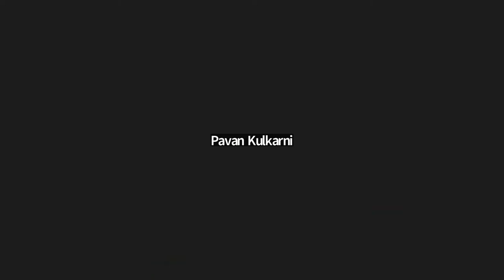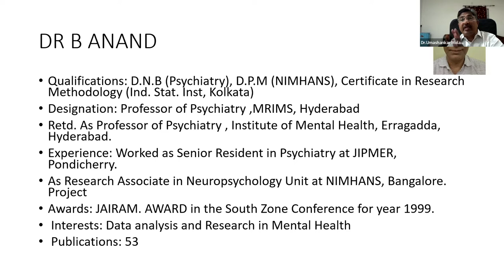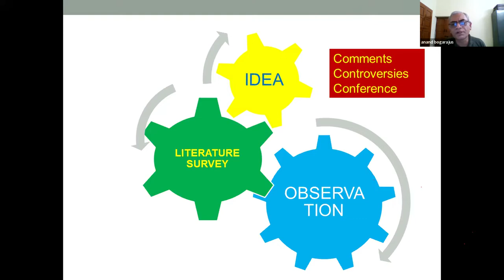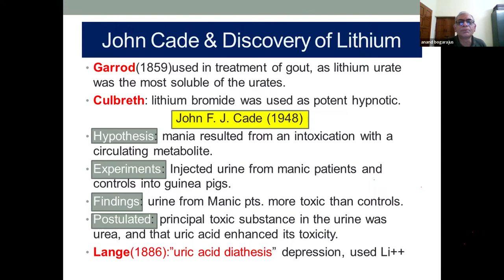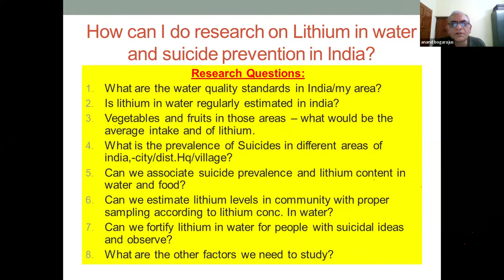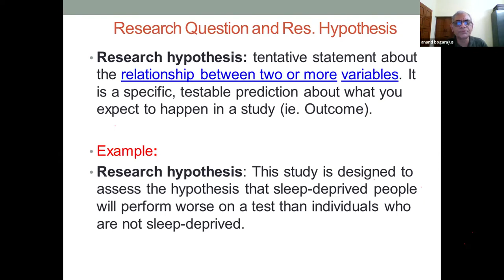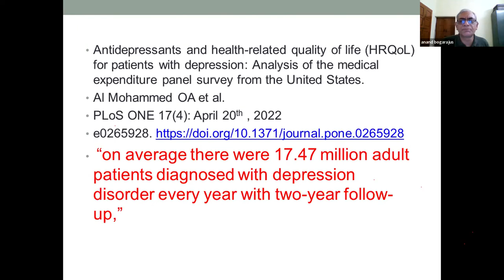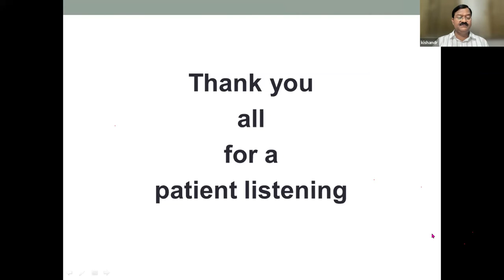Evolution of A Research Question By Dr. B. Anand on Aug 21 2022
IPSTSB